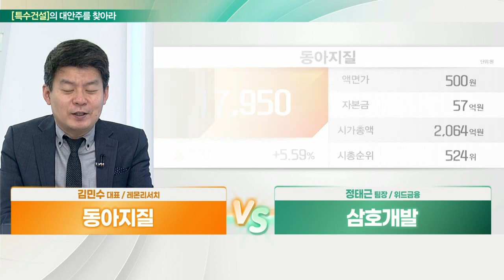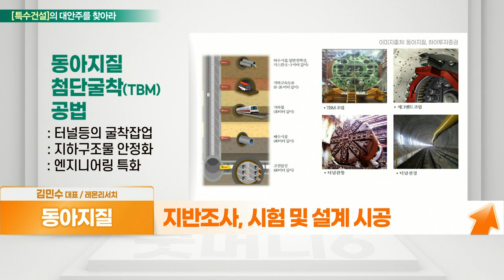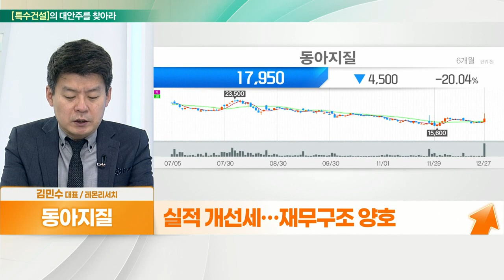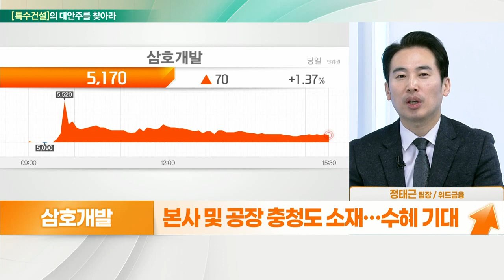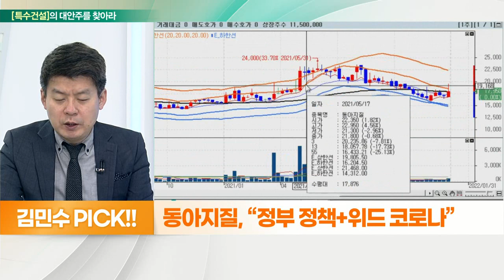삼호개발... 대선 테마 VS 동아지질... SOC 확대 전망_대안주를 찾아라 (20211228)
- 정책 + 위드 코로나 수혜 기대
- 지반조사, 시험 및 설계 시공
- 국내 매출처, 삼성물산·대우건설 등
- 위드 코로나 → 인프라 투자 확대
- 실적 개선세… 재무구조 양호

- 테마에는 테마
- 도로·지하철·항만 등 토공사업 1위
- 대선 후보, 충청 新 산업벨트 계획 발표
- 융합산업 R&D, 최첨단 스타트업 클러스터 육성
- 본사 및 공장 충청도 소재… 수혜 기대
- 국내 수주 기대감 지속